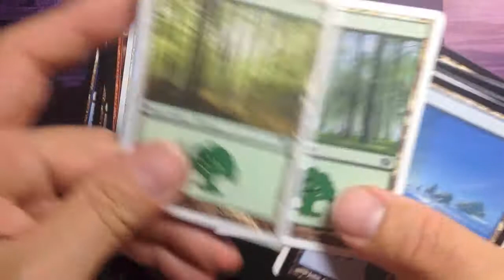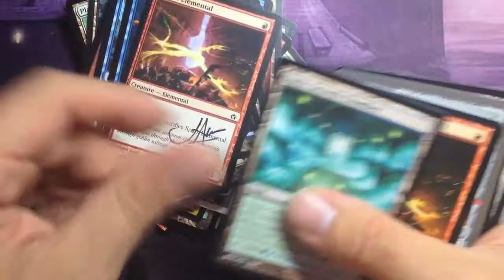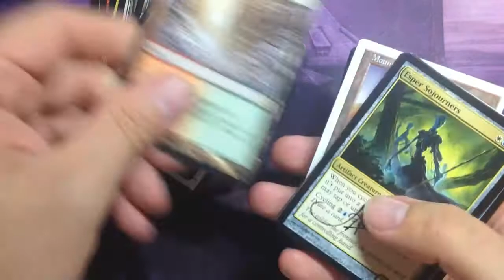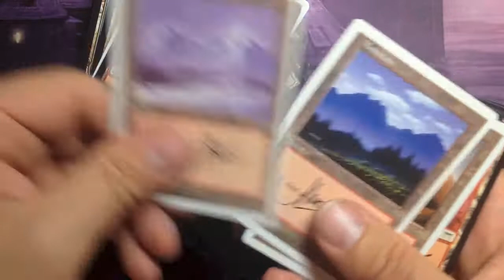APs August 2013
207 limited edition artist proof cards, all signed by John Avon.